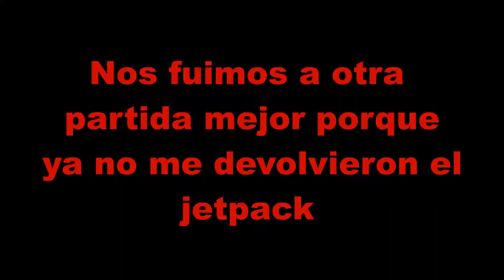Evento Fortnite Monstruo Vs Meca | Top 10 Best Anime Fights xddd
Abre esta wea :3

Te meti el surpraise atecreas xd